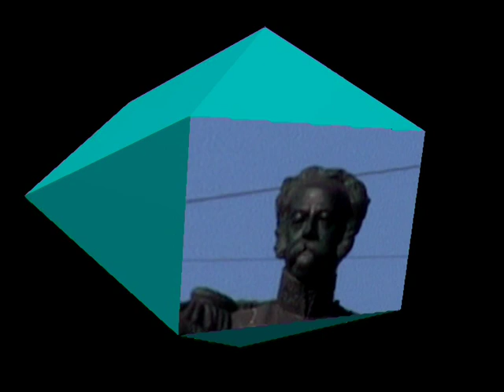Filme, video turistico de Lisboa e Portugal. Falado em Português. Parte 3 de 6.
Este filme inclui uma colecção exclusiva de imagens sobre os tours mais importantes em Portugal, isto é, em Lisboa e arredores.
Lisboa é um dos destinos preferidos das cidades turísticas na Europa; berço de conquistadores e navegantes, que deixaram um património rico em
monumentos. A sua posição estratégica no Atlântico Norte, a par com uma estância balnear deslumbrante e entre duas montanhas, com um clima
moderado durante todo o ano, providência uma inúmera quantidade de imagens inesquecíveis, únicas no mundo.
Esta fita mostra o que os turistas vêem e não vêem nas excursões mais famosas em Lisboa e arredores - Lisboa, Sintra, Cascais, Estoril, Mafra,
Sesimbra, Óbidos, Alcobaça, Nazaré, Batalha e Fátima.
O filme tenta ser intenso, de maneira a que o público possa ver o mais possível em 1h30m.
Também inclui imagens de lugares não visitados nos circuitos turísticos.
Tem explicações em cinco idiomas: inglês, português, francês, espanhol e italiano.
Este filme foi aprovado e registrado (4456/2005) no IGAC (Inspecção Geral das Actividades Culturais) que é a autoridade legal
em Portugal.
Inclui as partes seguintes:
IGREJAS, MOSTEIROS, CONVENTOS.
-Todas as Igrejas antigas de Lisboa mais importantes, Mosteiros, Conventos, sendo muitos monumentos nacionais. Inclui
exteriores e os soberbos interiores de todos deles.
MUSEUS
Museu da Marinha (interior), Museu dos Coches (interior), Museu de Arte Antiga (interior).
BAIRRO ANTIGO
-Alfama, o bairro mais antigo de Lisboa, com ruas sinuosas e estreitas, com telhados que quase se tocam um ao outro...
ÁREAS COMERCIAIS
Mercados típicos, feira da ladra, área de comércio tradicional de Lisboa, grande centro comercial.
PRAÇAS   -As praças mais importantes de Lisboa.